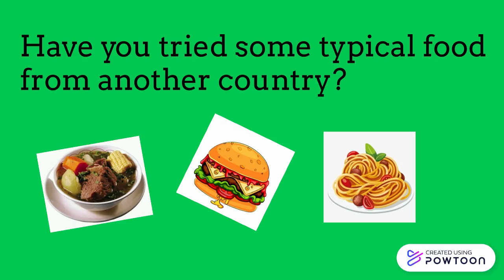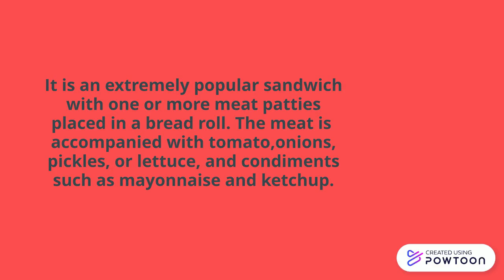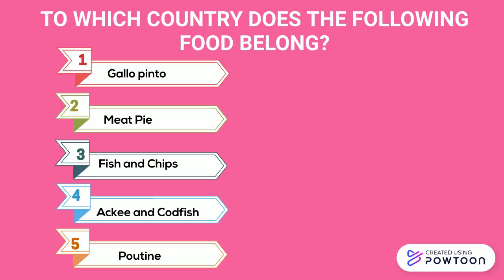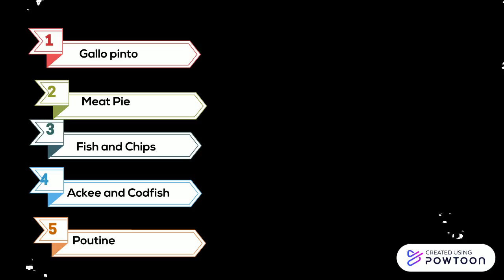CR and English speaking